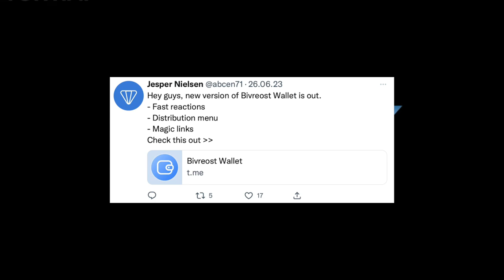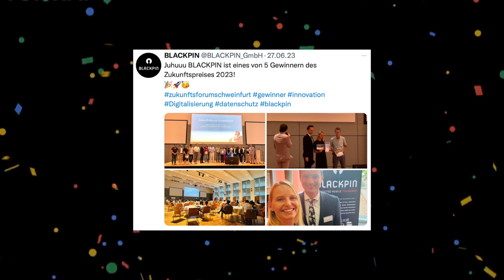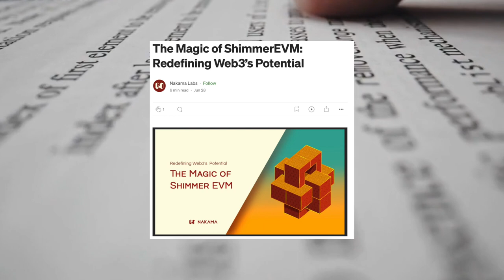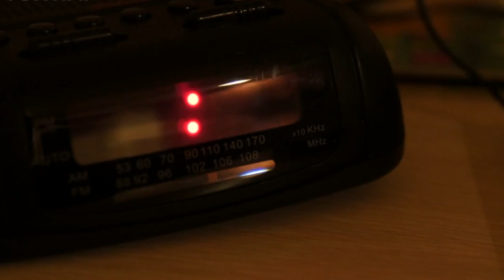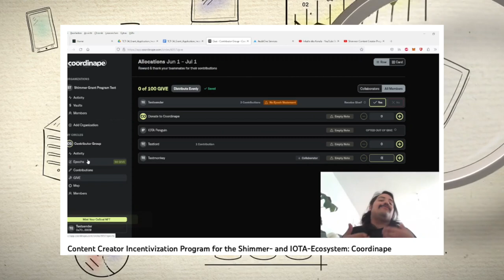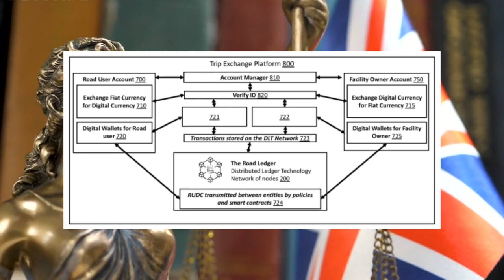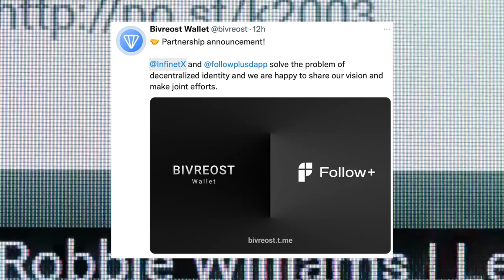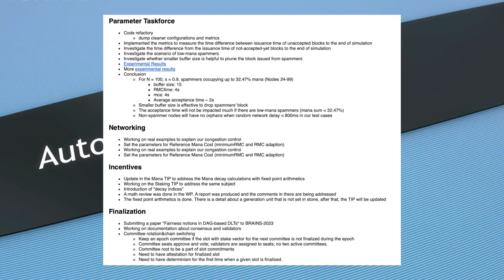The Great Reset - The day the network blossoms - IOTA and Shimmer News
This episode of Probably Nothing summarises the latest news on IOTA and Shimmer. Swapzone now offers an IOTA exchange with low fees. The Pyth Network releases the IOTA/USD price feed, updated by over 20 exchanges. Bivreost released an update to its Telegram Wallet, including analytics and deep links. Build.5 welcomes three new members and BLACKPIN wins a future award. SwissOne Capital launches the SwissOne IOTA Shimmer Opportunities Fund to support shimmer and IOTA projects. Other news and updates are also presented.